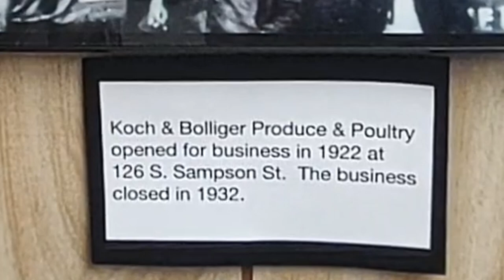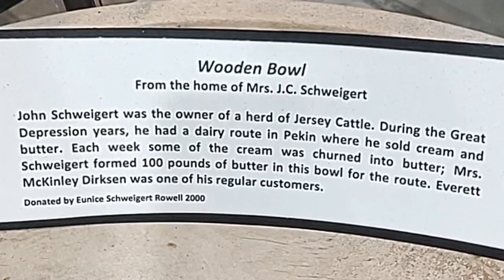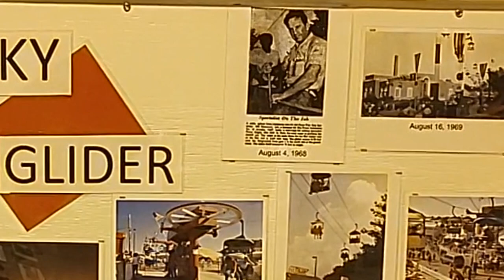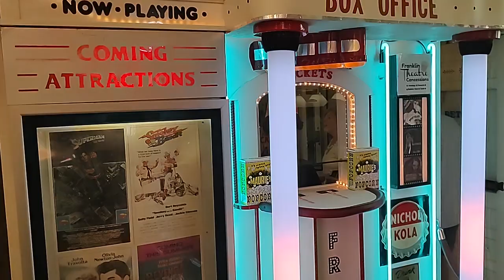Scenic Route #29: A Trip To The Museum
Take a trip to 3 unique, but perhaps relatively unknown museums, where they showcase the history of the area they're located in. One is open only 10 days a year, while another is still a work in progress.

More journeys to come in early 2024, so everyone have a safe and great holiday season!!